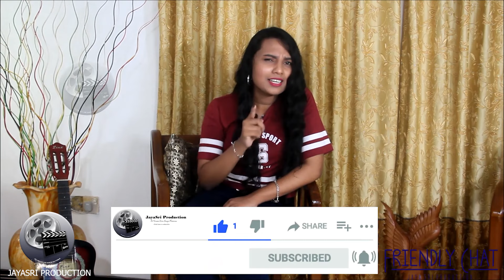මට ආදරේ කරන්න පණක් නෑ, මාත් කබලෙන් ලිපට වැටුණා | පූර්ණිමා විදේශිකා | Jaya Sri Production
Presenter : Chathurika Kodagoda

Video :  Gimhan Ariyarathne
                            Manmitha Kulasekara

Editor : Kavindu Sakuntha , Pasindu Jaya Sri

Director : Pasindu Jaya Sri

Special thank for : DP Fashion Panadura , Mrs. Dedunu Kalubandarachchi [ 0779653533 ]

              @Jaya Sri Production

                   අද මේ සුභද සාකච්ඡාවට සම්බන්ධ වූයේ ලංකාවේ ප්‍රසිද්ධ රංගන ශිල්පිනියක්,හඩ කැවීම් ශිල්පිනියක් මෙන්ම යොවුන් නිවේදිකාවක් වන පූර්ණිමා විදේශිකා සමඟයි.

▪️පහළ link 👇👇👇එකෙන් අපිව Facebook ඔස්සේ 🔻Follow🔻& 🔹Like🔹 👍කරන්න

මෙවැනි තවත් සොදුරු වැඩසටහනකින් ඉදිරියේදීත් හමුවෙමු, එහෙනම් අපිව
කරන්න.

ඔබට Music Videos / Promotion Videos / Business Advertising / Short Movies හා ඕනෑම Photoshooting කර ගැනීමට අවශ්‍ය නම් 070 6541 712 යන අංකය ඔස්සේ අප අමතන්න...